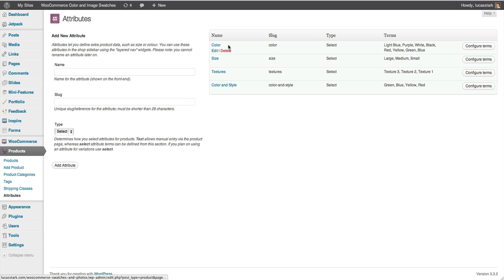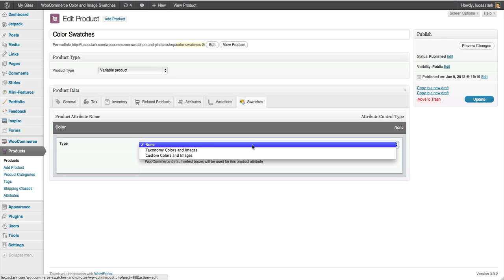WooCommerce Color Swatches Example 1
Example showing how to configure color swatches for a product attribute.